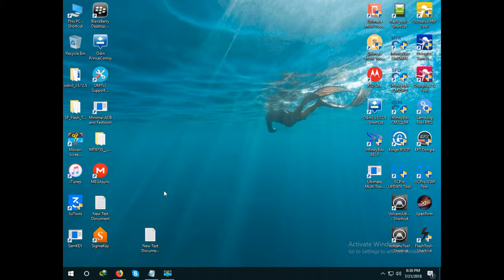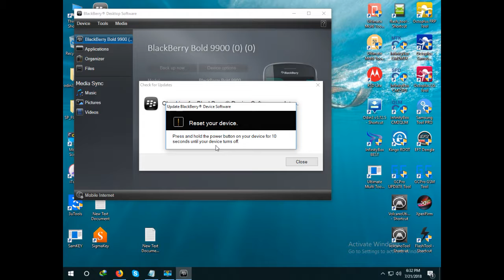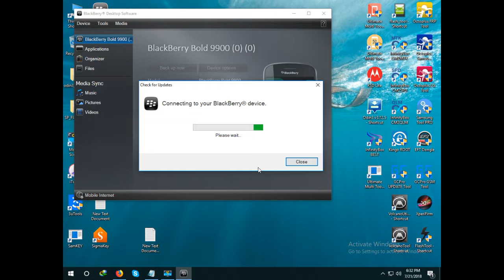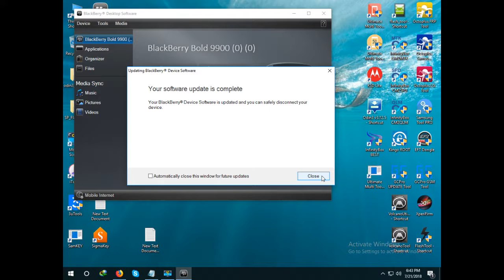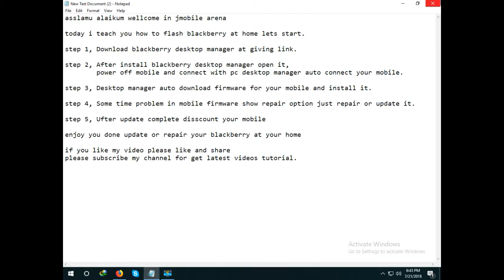How to flash any blackberry at home HIndi/Urdu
asslamu alaikum wellcome in jmobile arena

today i teach you how to flash blackberry at home lets start.

step 2, After install blackberry desktop manager open it,
        power off mobile and connect with pc desktop manager auto connect your mobile.

step 3, Desktop manager auto download firmware for your mobile and install it.

step 4, Some time problem in mobile firmware show repair option just repair or update it.

step 5, Ufter update complete disscount your mobile

enjoy you done update or repair your blackberry at your home